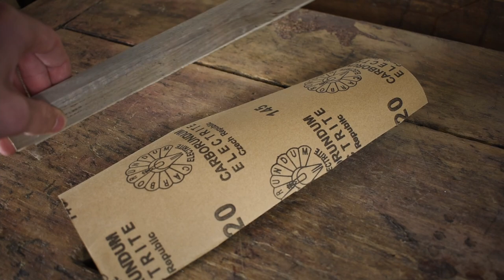Very Old Pincer RESTORATION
RESTORATION PINCER

Hello, my name is I advise and this is my first video on Youtube. I hope you like the video.

I remove the old pliers from the rust in the vinegar, then grind and grind, sandblast with sandblasting and finally polish.